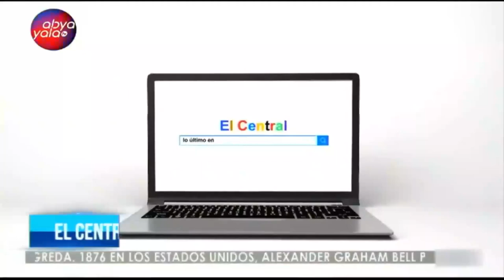El Central | Iván Canelas te presenta lo más destacado en redes sociales en el sector